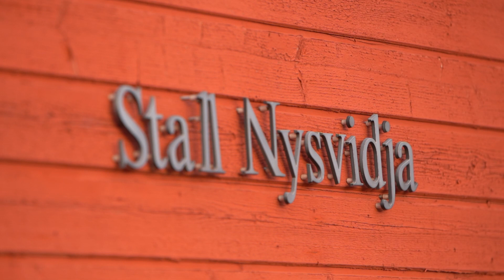Nutrolin tarjoaa ylivoimaiset hyödyt Stall Nysvidjalle